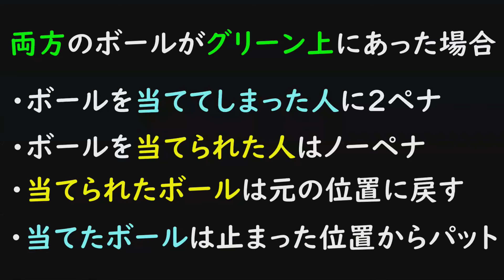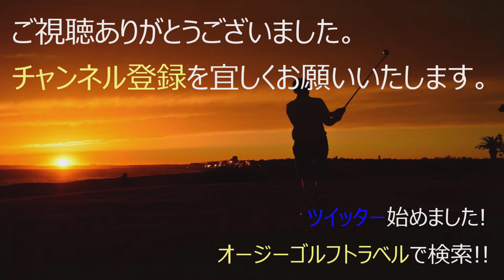グリーン上のルール。グリーン上で他のボールが自分のボールに当たった場合編 【すっげーわかりやすいゴルフのルール】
ゴルフのルールを「すっげーわかりやすく」説明した動画です。

今回は、意外に発生する、グリーン上でボールとボールが衝突してしまった場合のルールです。

グリーン上で他のプレーヤーと揉めないように、そして、自分をペナルティーから守るために、是非知っておいた方が良いルールです。